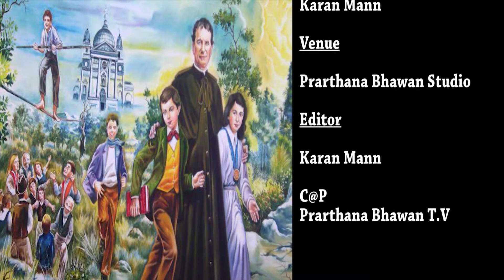Daily Saint February 24 St.Caesarius